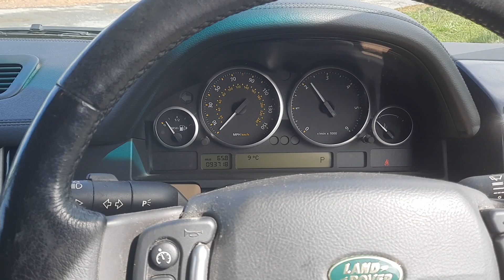2007 Range Rover Vogue TDV8 Guide £1,500-£2,500